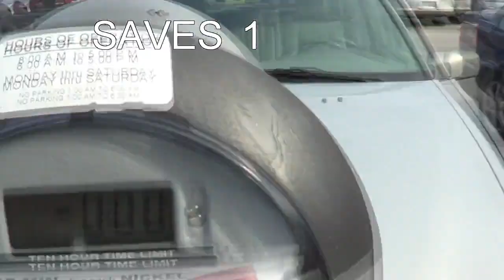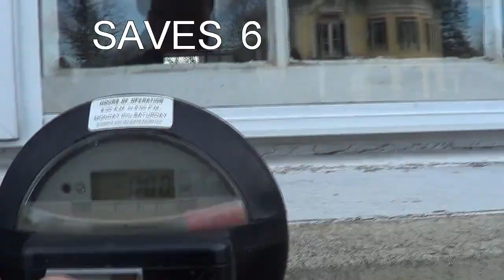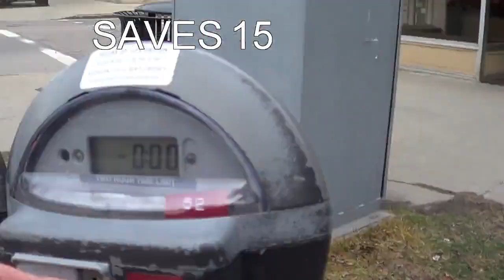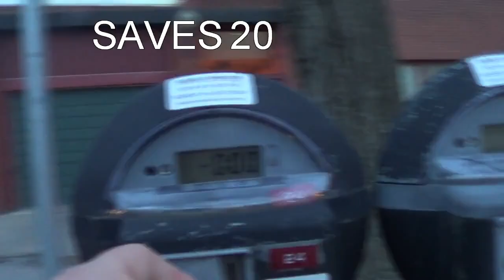Super Robin Hood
A typical day of robin hooding, set to Mario.
Thanks to Jay for showing up and helping out.
I know that he got at least three additional saves I did not capture on camera.